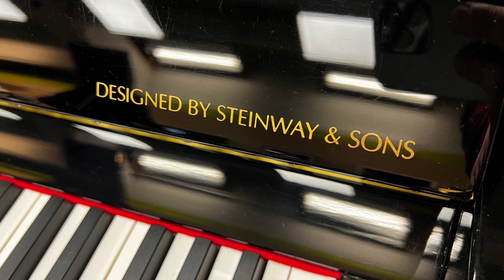Steinway Essex Piano Demo